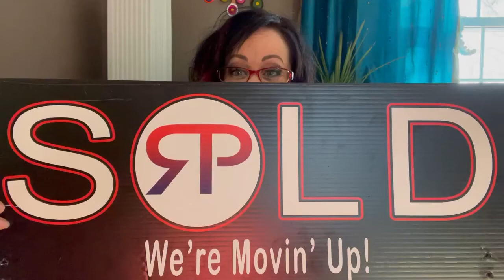Sellers Closing Reminders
Congrats! You're about to be Movin' Up :) Here's a few things to remember to do amongst all of the chaos of moving.